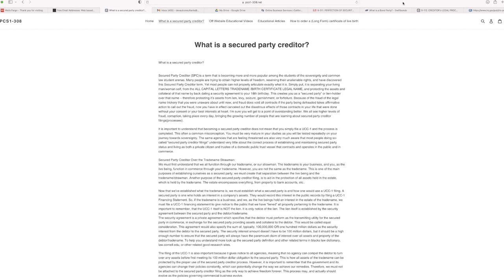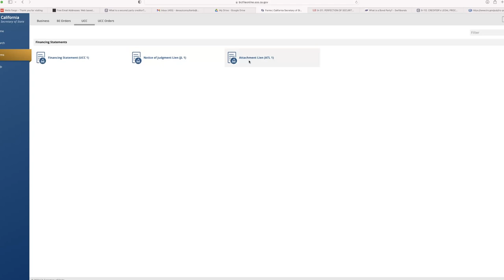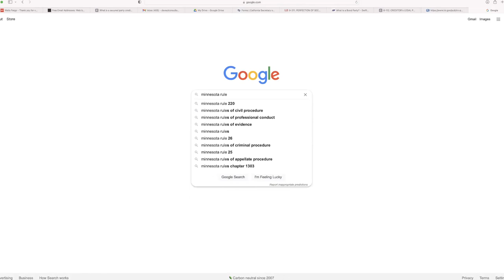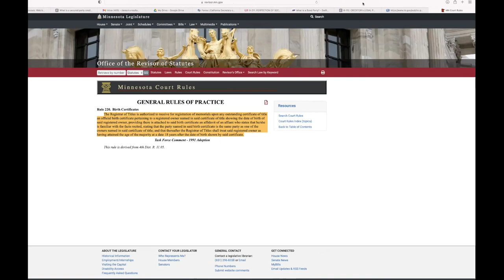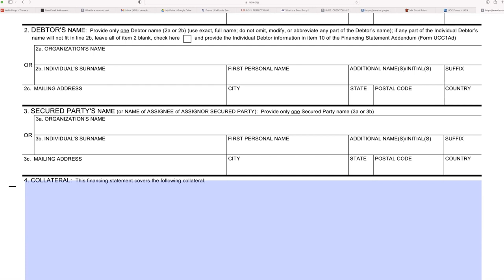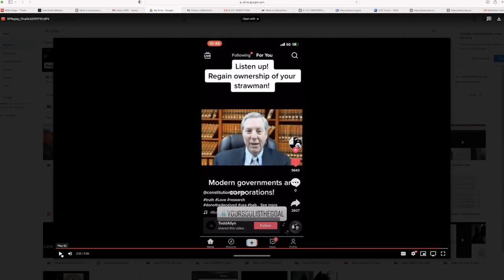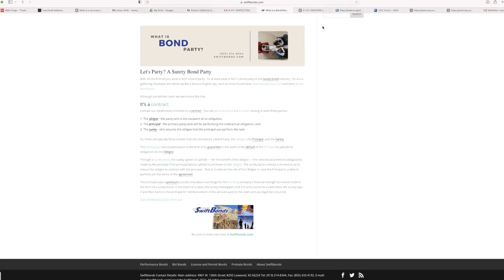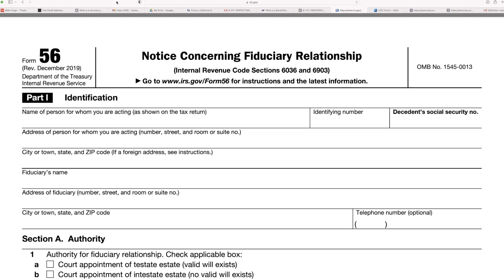WHY SECURED PARTY CREDITOR PROCESS IS WRONG? THE GOVERN*MENT KNOWS!!!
Very detailed explanation of the Secured Party Creditor process, where it comes from and why it's wrong!!! Instead learn Trust Law, Contract Law and what the Uniform Commercial Code actually says. Follow the LAW!

Get your copy of the THE ZERO PERCENT BOOK TODAY! Learn the secrets to government and tax exemption for the average man, woman or family [employee or business owner]

1. Learn how to operate in trust law
2. Learn to be private and out of the public sector
3. Join me every Saturday for Q&A Zoom Calls for tips and guidance
4. Earn access to exclusive private content with video webinars, templates for removing court cases, filing injunctions, correcting your status, discharging debt, upstanding the difference between Secured Party Creditor and Contract Law.